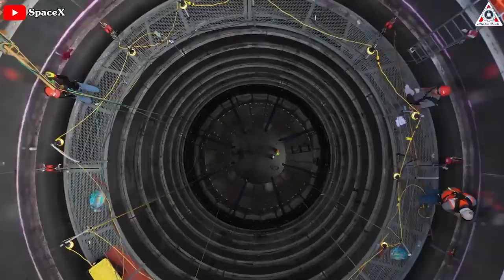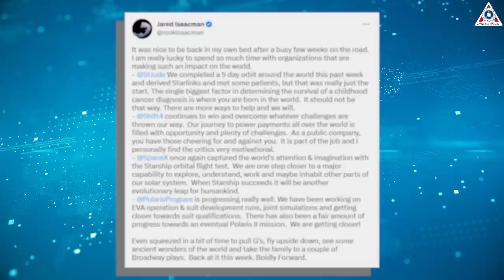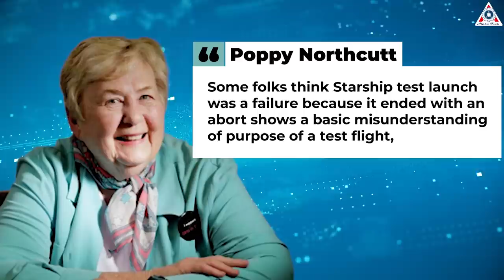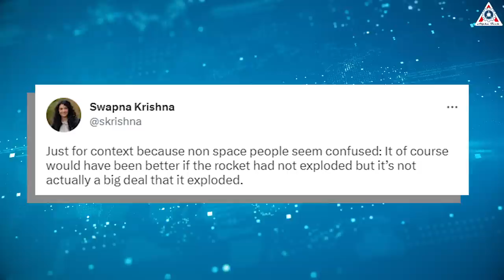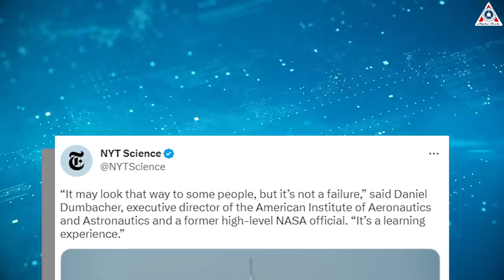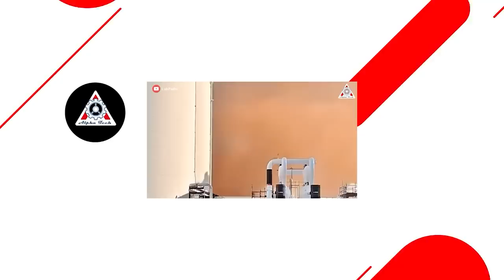How astronauts just declared on SpaceX Starship exploded is unlike any others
1) 🎵 ABOUT ALL TRACK IN MY VIDEO 🎵

How astronauts just declared on SpaceX Starship Explosion is unlike any others

You might think that a rocket exploding before it reaches orbit would be a bad thing.
That's what happened this week with SpaceX's Starship, which when it roared to life with its Super Heavy booster generated twice the amount of lift of the Saturn V, NASA's rocket that took the first-ever astronauts to the Moon over half a century ago.
But approximately four minutes after launch, the rocket began to deviate from its intended course. The enormous stainless steel structure, which was still connected to its sizeable booster, began to tumble uncontrollably, causing its autonomous flight termination system to activate.
Consequently, its automated flight termination system activated, resulting in a vast cloud of gas and debris as the most robust rocket ever built disintegrated, scattering rocket fragments over numerous miles of the adjacent Texas coast.